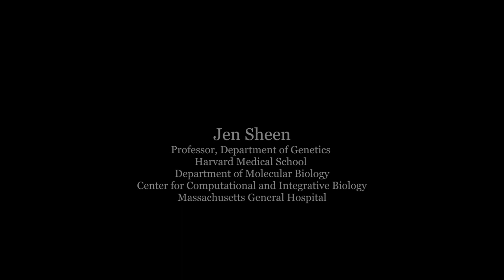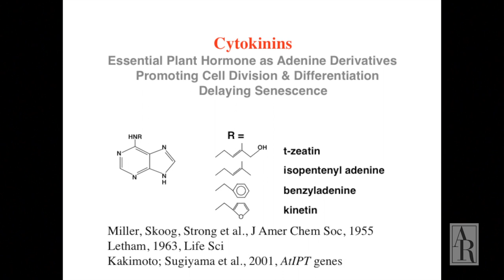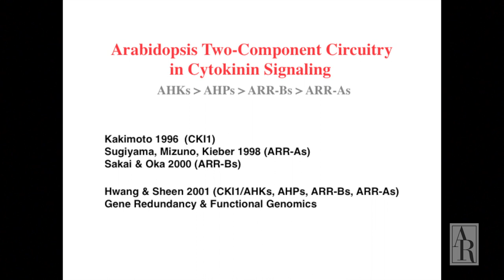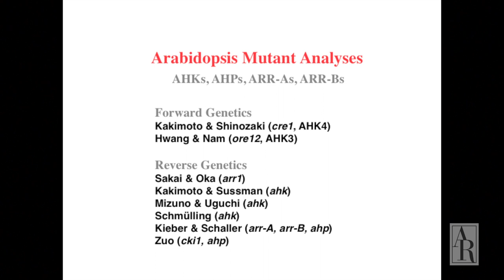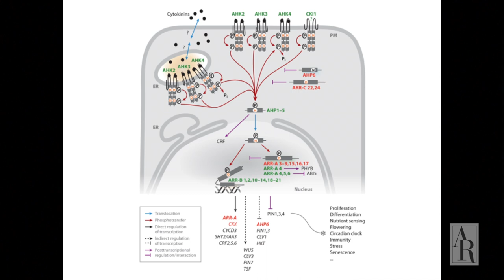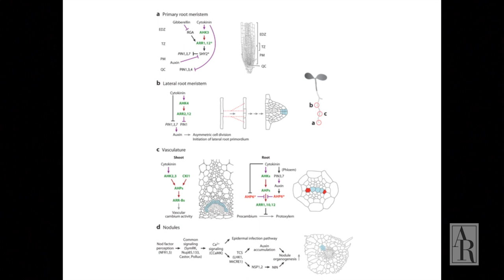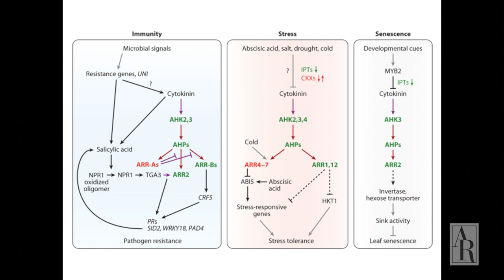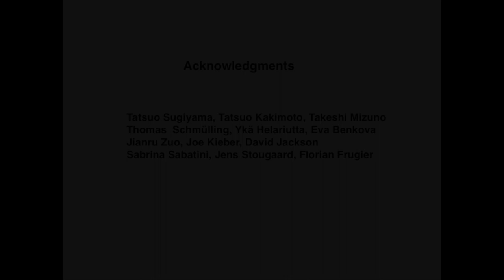A Lecture in Plant Biology: Cytokinin Signaling Networks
Annual Review of Plant Biology author and Harvard Medical School professor Jen Sheen talks about cytokinin signaling networks in this short lecture. Read the related review for more information on the topic